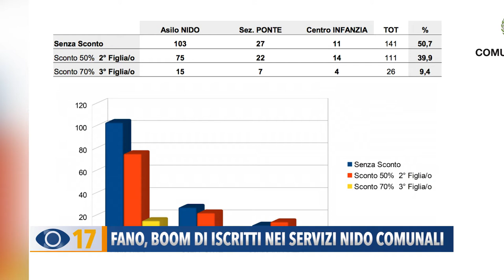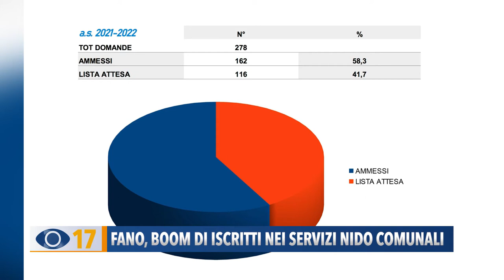Fano, boom di iscritti nei servizi nido comunali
Esplosione di iscrizioni nei servizi nido di Fano, per l’anno 2021/2022. “Quest’anno - ha spiegato l’assessore ai Servizi Educativi, Samuele Mascarin - abbiamo avuto un aumento del 10%, delle richieste di iscrizione.”